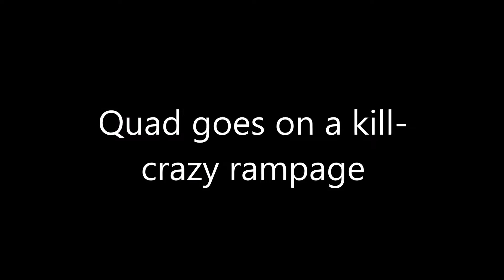[TACX] Ghost In The Shell - First Assault - Quad's best demolition match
Running the boards!